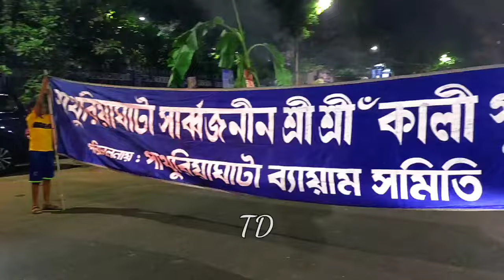Kolkata biggest kali idol immersion 2024।Pathuriaghata boro kali visarjan ।Kali pratima vasan 2024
Hello friends

Today in this video i will show you kolkata biggest kali idol immersion procession vlog.This is north kolkata very famous and oldest kali puja pathuriaghata boro kali puja.

Soumyajit Banerjee Studio Durga 2024